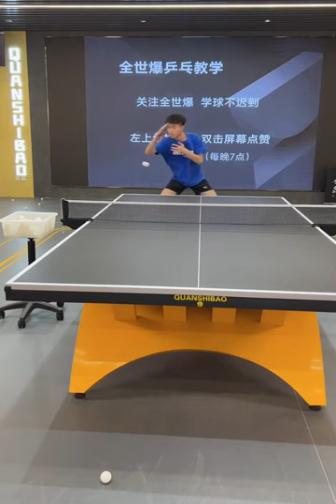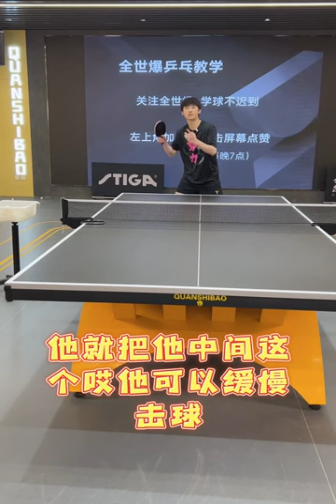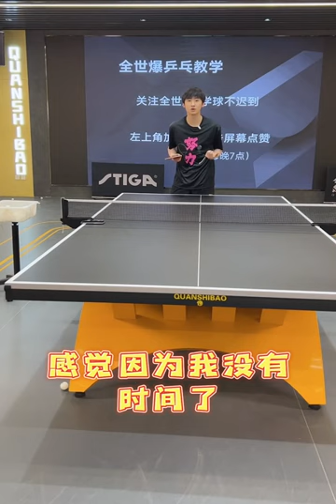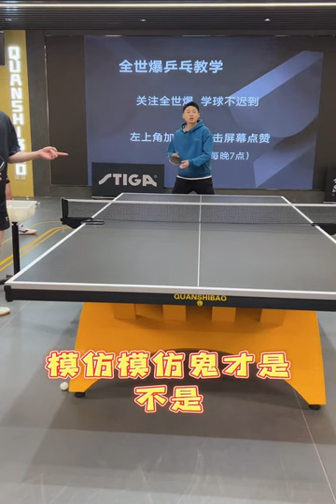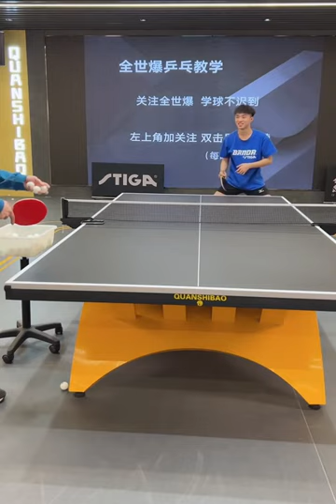国手教学,方博指导正手拉球的动作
运动后闲聊一下,乒乓球,体育,全世爆,全世爆乒乓,唠嗑区UP主集结令3,国乒,乒乓球教学,国手,方博,正手,正手拉球